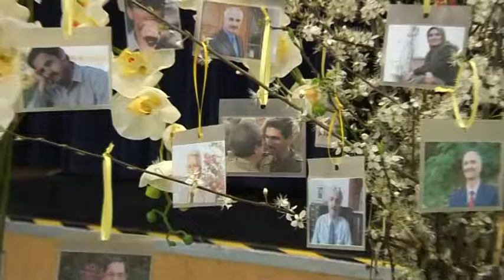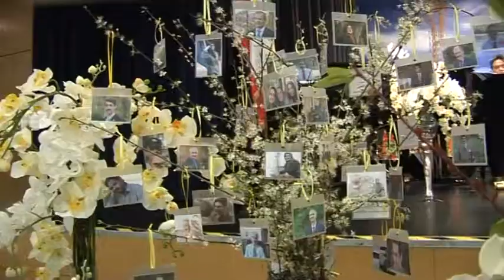Neujahrsfest der iranischen Gemeinde in Deutschland - Berlin 2014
Am 29. März feierten die Exiliranischen Gemeinden Ihr zentrales NEWROZ Fest in Berlin. Die mehrere Hundert Teilnehmer erlebten eine prominente Teilnehmerliste sowohl im politischen wie kulturellen Bereich. Neben Prof. Rita Süssmuth, Prof. Günther Verheugen, DSFI-Vorsitzender, Otto Bernhardt, MdB a.D. und der ehemalige langjährige ZDF-Chefredakteur Klaus Bresser richteten eindringliche Gastreden an die Exiliranischen Gäste, machten Hoffnung für die knapp 3000 politischen Gefangenen im Camp Liberty am Bagdader Flughafen, lobten den organisierten Exiliranischen Widerstand und besonders dessen gewählte Präsidentin Frau Miryiam Rajavi für Ihre umsichtige Politik zur Rettung der Mitglieder des iranischen Widerstandes und Ihre besonders gelobten  1o. Punkte des Überganges der islamisch fundamentalistischen Staatsform in eine säkulare und demokratische Republik.
Die kulturellen Darbietungen, sowohl von Mohammad Shams wie der  international bekannten und im Iran sehr berühmten Sängerin Marjan begeisterten das Publikum.
Zusammengefasst war dieses Neujahrs- und Frühlingsfest der Exiliranischen Vereine und des Nationalen Widerstandsrates Iran ein Start ins Neue Jahr 1393 mit vielen guten Hoffnungen auf einen Wandel und Aufbruch  der gesamten iranischen Gesellschaft in eine freie und demokratische Zukunft.